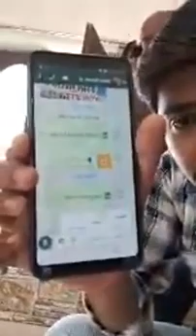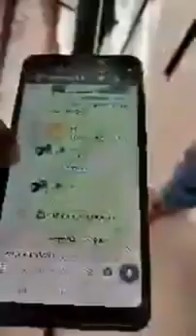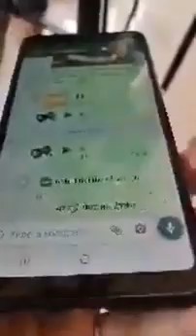Khesari Lal और राइटर Akhilesh Kashyap पे चोरी का इल्जाम फीर से? Planet Bhojpuri